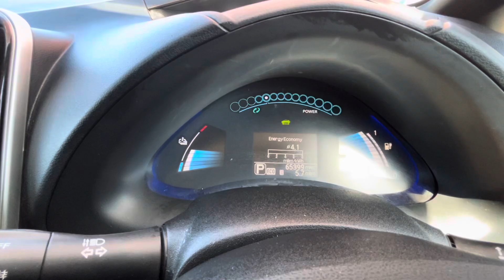KD15 CYW Nissan Leaf Tekna 24kWh EV Full Nissan Svc History 1 Former Owner Aircon 11 Bars NOW SOLD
ULEZ COMPLIANT
What a Way to Make  A Tree Drive  a Leaf and Grow One.
Amazing Condition Must Be Seen
2015 Nissan Leaf  Tekna Acenta 24kwh 80 kW
Only 1 Former Owner
FREE ROAD TAX

Full Main Dealer Service History 8 Stamps in book.
Thick and Chunky Tyres All Round Just Had 2 New Front Tyres
Will Come With MOT Until  August  2025

Remote Central Locking 2 Keys
Factory Fitted Options Include:
Full Black Leather Interior
Electric Folding Door Mirrors
Sat Nav
Bluetooth Handsfree
Heated front, Rear Seats and Steering Wheel
360 Degree Parking Camera
Electric WIndows x 4
Cruise Control
LED Headlights
Speed Limiter
Rear Privacy Glass
Climate Control
Air Conditioning
Both Charging Leads
To List But  A Few
Both Charging Cables Included

Monday to Friday 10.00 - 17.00
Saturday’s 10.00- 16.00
Sundays & Bank Holidays
By Appointment
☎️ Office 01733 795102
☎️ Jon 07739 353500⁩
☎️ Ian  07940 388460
BACS OR CASH PAYMENTS ONLY